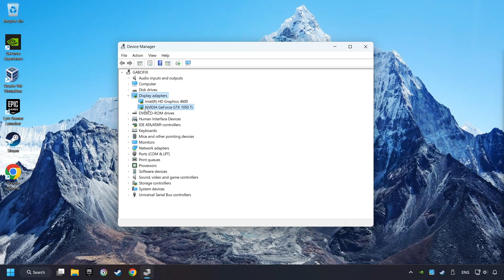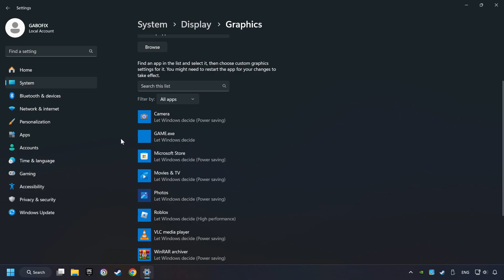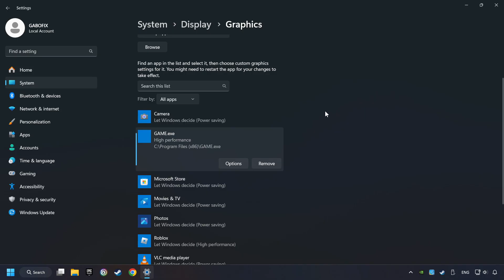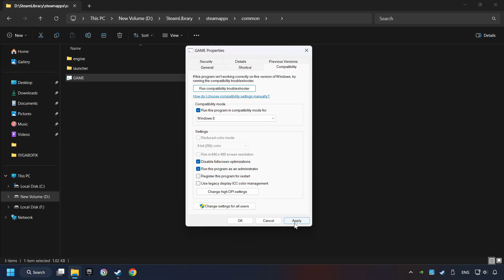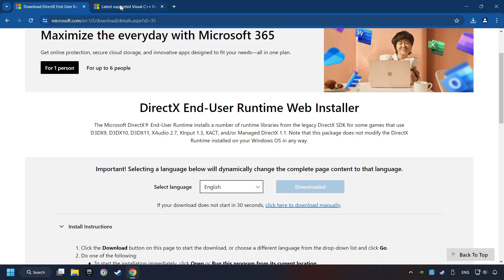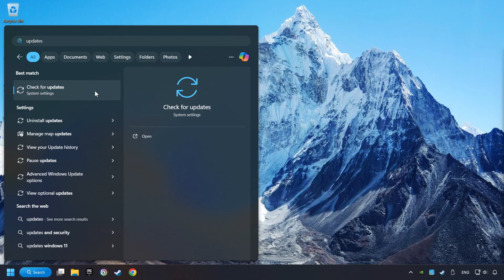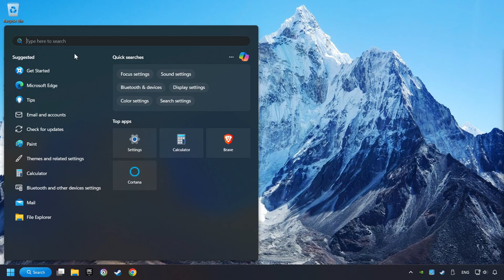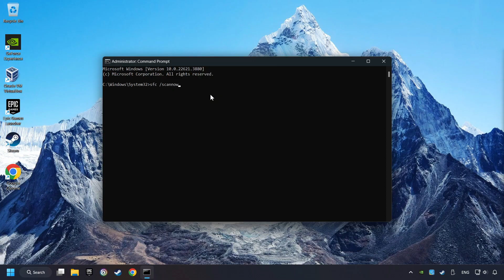How to FIX Anno 117: Pax Romana All Errors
How to FIX Anno 117: Pax Romana All Errors | FIX Crashing, Freezing, Not Launching, Stuck & Black Screen